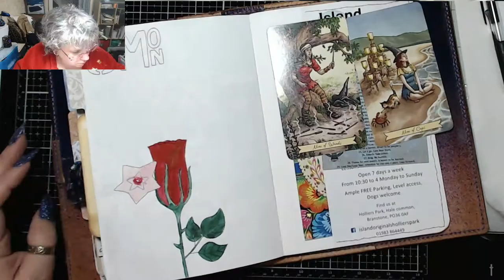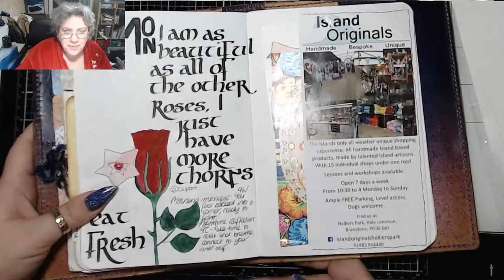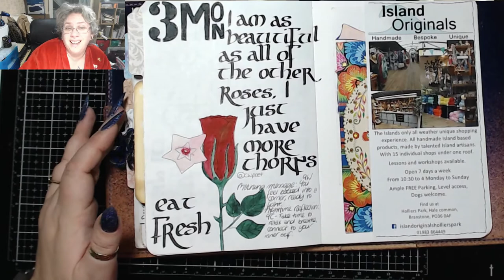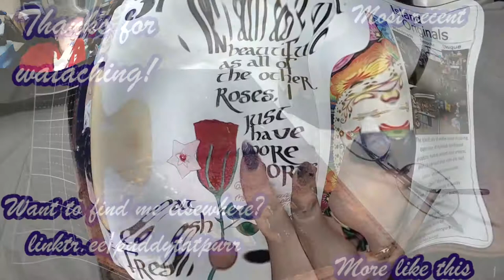3rd February 2020! TIMB